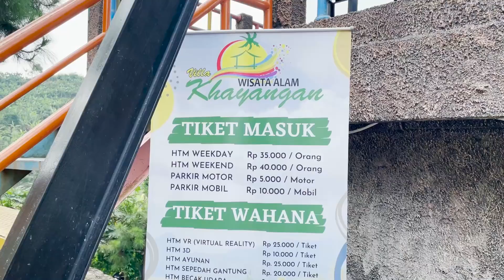Jalan-jalan Penuh Perjuangan bawa Baby sampai ke puncak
Akhirnya bisa kumpul dan jalan2❤️

🎵Track : Declan DP & KODOMOi - Jellyfish